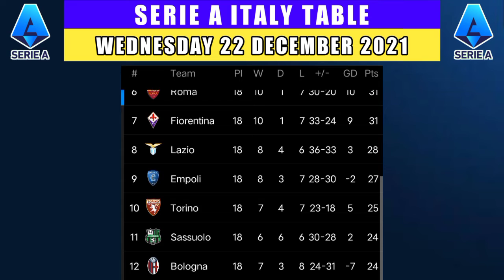Last night's draw result juventus vs Cagliari. Serie A ITALY STANDINGS SEASON 2021/22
Genoa 0 vs 0 Atalanta.
Juventus 2 vs 0 Cagliari.

Serie a fixtures today, Wednesday 22 December 2021.
Sassuolo vs Bologna
Venezia vs Lazio
Hellas Verona vs Fiorentina
Inter vs Torino
Roma vs Sampdoria
Empoli vs Milan
Napoli vs Spezia.
Serie a Italy Table standings today